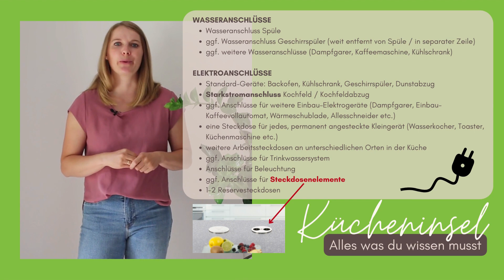Küche mit Insel planen: So geht's.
Offene Küche mit Insel planen: Das musst du beachten! | Wer eine neue Küche plant, wünscht sich oft eine Küche mit Kochinsel. Doch auch wer räumlich eingeschränkt ist, kann eine kleine Küche mit Insel planen. Es gibt nämlich viele verschiedene Formen von Insel-Küchen. In unserem Video erfährst du, welche verschiedenen Funktionen Kücheninseln haben können (Kochinsel, Arbeitsinsel etc.), wie sie aufgebaut sein können, was für Sitzplatzmöglichkeiten (Küche mit Insel und Theke, Küche mit Insel und Esstisch etc.) es gibt und was du sonst so beim Küche planen beachten musst.

Hier geht's zu unserem Küchenplanungs-Buch "Auf Herd und Nieren - In 11 Schritten zur perfekten Küche":

Auf unserem Küchen-Häupler-Kanal findest du jede Woche neue Videos rund um die Themen Küchenplanung, Elektrogeräte in der Küche, Küchenideen, Inspiration für die neue Küche und vieles mehr.